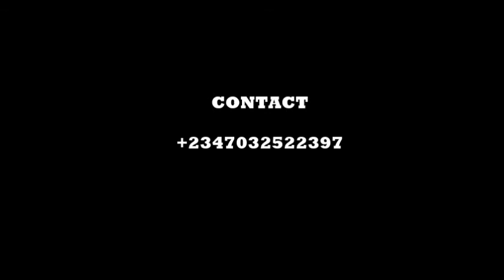HALLELUYAH BY FRIDAY NSIKAK DAVID